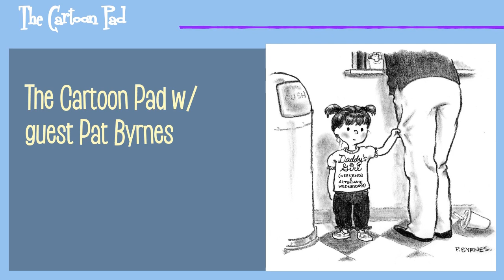The Cartoon Pad w/ guest Pat Byrnes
In this episode of The Cartoon Pad, rocket-scientist-turned- New Yorker -cartoonist, Pat Byrnes chats with Bob and Michael about cartoons and his new business The Drawing Board.